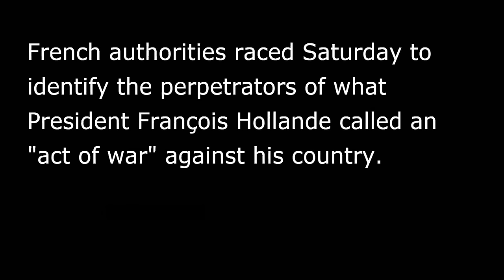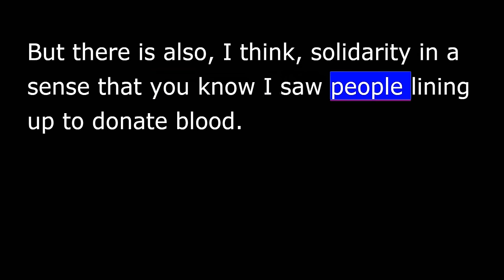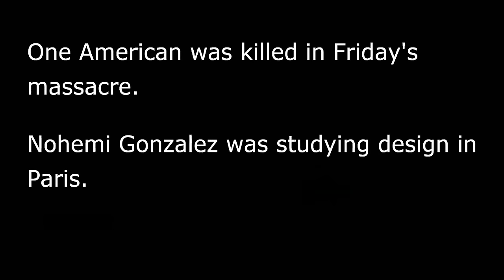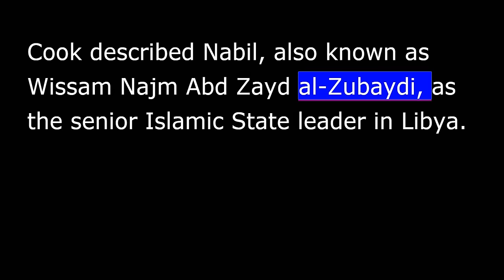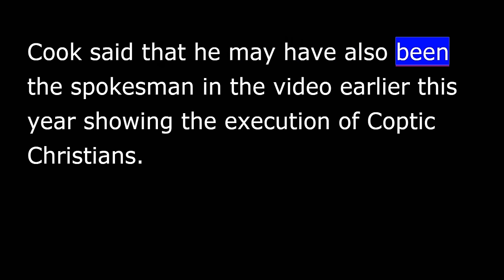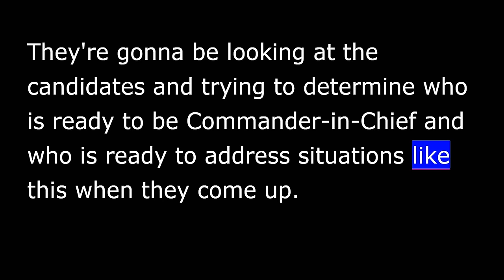VOA news for Sunday, November 15th, 2015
From Washington, this is VOA news. I'm David Byrd reporting. The Islamic State has claimed responsibility for Friday's deadly attacks in Paris as the search continues for more terrorists.
French authorities raced Saturday to identify the perpetrators of what President François Hollande called an "act of war" against his country.
Islamic State claimed responsibility for the attacks that killed 129 people and wounded more than 350.
But reporter Lisa Bryant from Paris said the mood Saturday was one of determination and defiance.
"I think the two words that I would describe to sum up the response will be solidarity and sort of a certain defiance: "We're gonna live life the way we usually live. We're gonna carry on." But there is also, I think, solidarity in a sense that you know I saw people lining up to donate blood. People were coming to the spots where the attacks took place and laying down wreaths. I saw a man with his child, you know, putting a candle and lighting at, on the statue, below the statue of Marianne in Place de la République. And most of us remember that's where you saw huge, huge protests against terrorism in January after the first set of attacks in Paris." : reporter Lisa Bryant.
Americans have joined the chorus of condemnation against the terrorist attacks in Paris, offering condolences to the victims, their families and expressing solidarity with the French people.
One American was killed in Friday's massacre. Nohemi Gonzalez was studying design in Paris. She was killed in one of the restaurants that was targeted.
Foreign ministers and other officials attending talks on Syria's political future say that Friday's attacks in Paris have underscored the need to try to resolve the Syrian crisis.
Secretary of State John Kerry, at a news conference with Russia's foreign minister and U.N. Syria envoy Staffan de Mistura, said the United States is committed to defeating the Islamic State.
"I wanna make sure that it is absolutely crystal clear that the United States stands with France and the rest of the world in our resolve to eliminate the scourge of violent extremist groups from the face of the earth.”
The 20 world powers at the talks agreed on the need to bring Syrian government and opposition representatives to U.N.-mediated talks by January 1.
They also voiced support for the establishment of credible, inclusive government in Syria [with six] within six months and free and fair elections within 18 months.
The U.S. Defense Department says an airstrike has killed the head of the Islamic State group in Libya.
In a statement, Pentagon spokesman Peter Cook said the target of the strike, Abu Nabil, was an Iraqi national and an al-Qaeda operative.
Cook described Nabil, also known as Wissam Najm Abd Zayd al-Zubaydi, as the senior Islamic State leader in Libya. Cook said that he may have also been the spokesman in the video earlier this year showing the execution of Coptic Christians.
Spurred by Friday's massacre, CBS News says it has revamped the format for Saturday evening's Democratic presidential debate to focus on issues of national security and terrorism.
CBS Executive Editor Steve Capus, writing on Twitter, said the Paris attacks "require important questions for the candidates.”
He told The New York Times that editors had planned a different debate, but changed direction as the horrifying events in Paris unfolded on Friday evening.
Paul Brathwaite is a senior Democratic strategist with the Podesta Group in Washington. He said the debate is an audition for people who want to be commander-in-chief.
"I think ??? look at this. They're gonna be looking at the candidates and trying to determine who is ready to be commander-in-chief and who is ready to address situations like this when they come up. These are not situations that anyone plans for, but this is the job of a leader of the United States and a job of a leader of the free world.”
A CBS-New York Times poll release ahead of the debate shows former Secretary of State Hillary Clinton with support from 52 percent of Democratic primary voters nationally. Vermont Senator Bernie Sander has 33 percent. Former Maryland Governor Martin O'Malley has five percent.